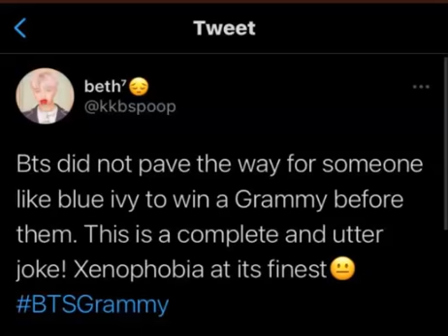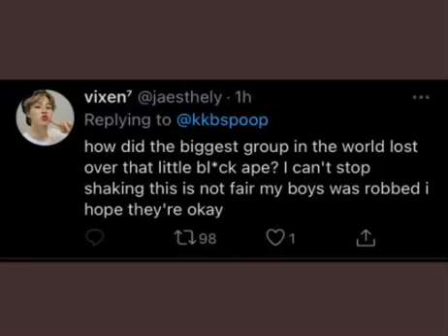K Pop Fans Are Mad Their Favorite Group Lost To Blue Ivy